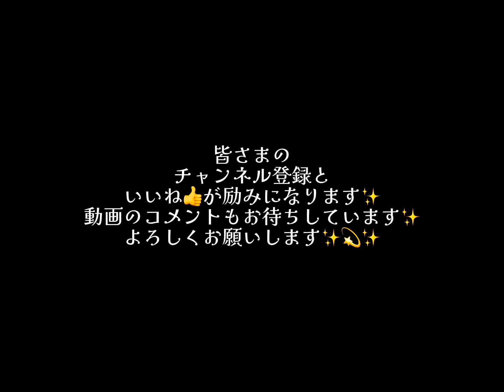ドラゴン怒りの鉄拳（精武門）／BRUCE LEE in FIST OF FURY／李小龍 的 精武门 ＴＡＭレコード